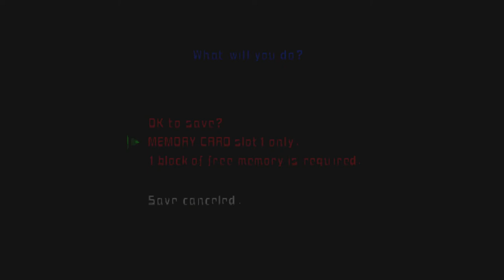Mega Man X6 Part 2